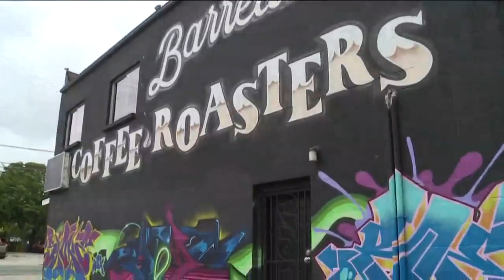Austin graffiti artist Sloke One has been at it for 29 years | KVUE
Nathan Nordstrom is a spray can artist in Austin.